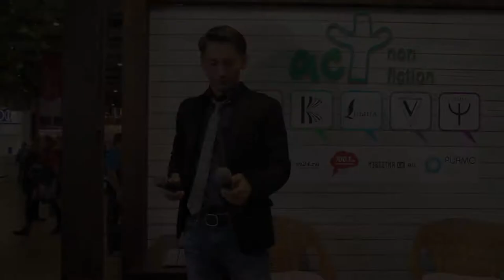Тутта Ларсен Оксана Сербинова Сергей Пономаренко Какие наши роды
Ведущий экспо Сергей Пономаренко, Тутта Ларсен и Оксана Сербинова- "Какие наши роды!". Москва. Leading Expo Sergei Ponomarenko, tutta Larsen and Oksana Serbinova- "What our generations!". Moscow.